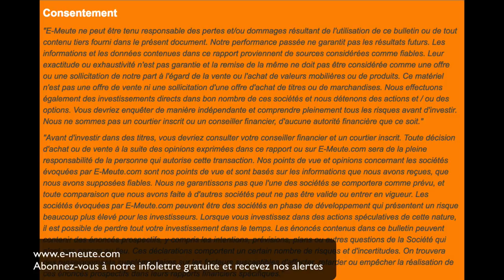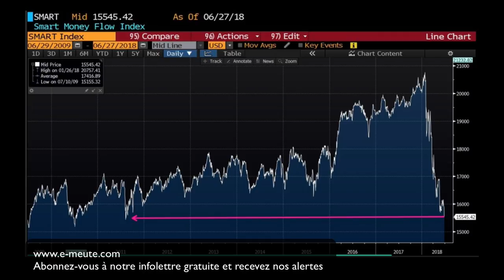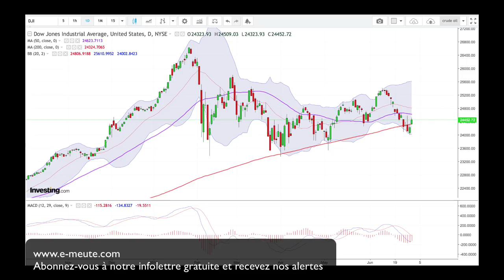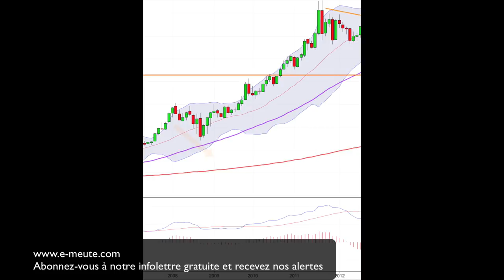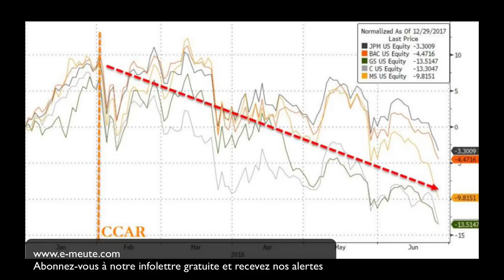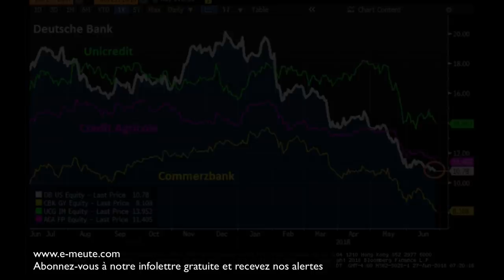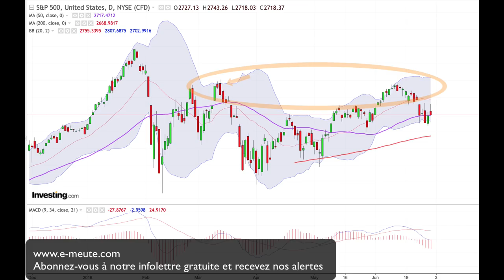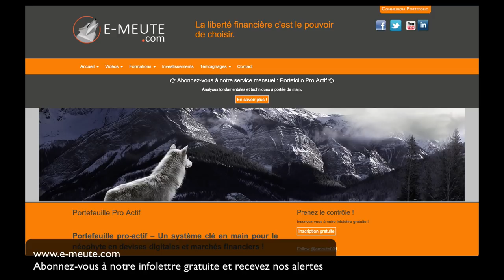L'or en période de guerre économique et répétition crise 2008